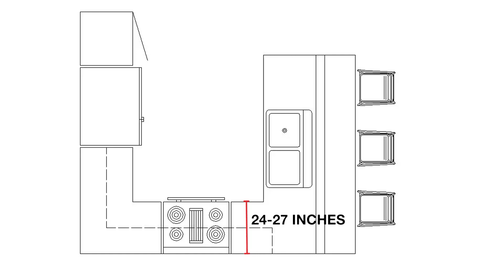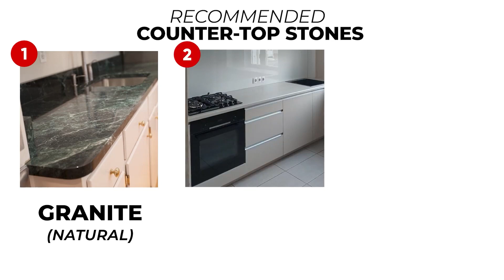Types of Kitchen Platform | Which is BEST for You ? | Which material is best for a kitchen platform?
This is the first episode of our Kitchen Series. Here we are discussing the types of Kitchen Platforms and How to choose the best platform type for your kitchen. We are also discussing how to do Kitchen Civil Work properly like tiling work, plumbing work and electrification.